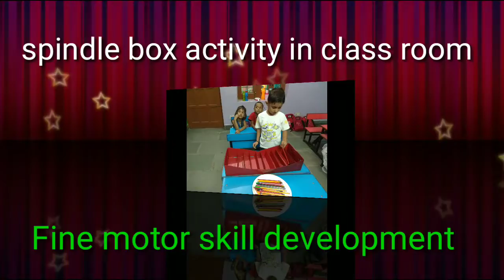Spindle box Montessori activity in class room wonderworld knowledge of kids world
Spindle box Montessori activity
Fine motor skills
Hello kids wonderworld school Gurgaon Haryana India
Day care centre kindergarten preschool